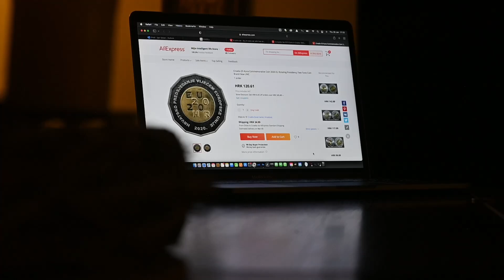Prodaju se kovanice kuna na AliExpressu: Evo koje su cijene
Video: Igor Soban/PIXSELL